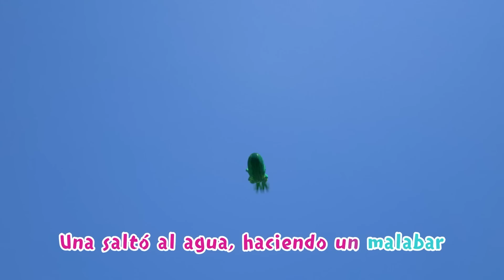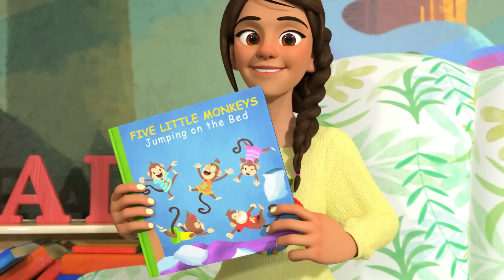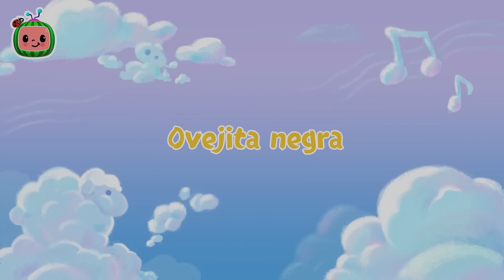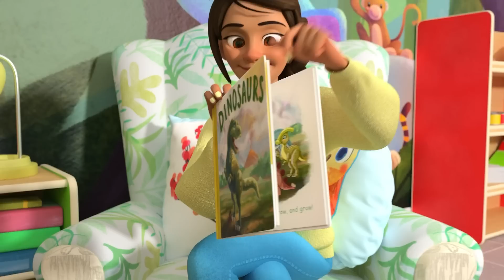5 animalitos saltando en la cama | CoComelon y los animales 🍉| Dibujos para niños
Bienvenido al rincón de los animales de CoComelon. ¡Únete al bebe JJ y sus amigos animales en sus aventuras y diversión! Los niños pueden aprender todo sobre sus animales favoritos, incluidos perros, gatos, monos, cerdos y más. Con todas sus canciones infantiles favoritas de Cocomelon, los padres y los niños pueden disfrutar viendo juntos.

Acerca de CoComelon:
La animación 3D y las canciones de CoComelon crean un mundo que se centra en las experiencias cotidianas de los niños pequeños. ¡Es un lugar donde los niños pueden ser felices e inteligentes! Además de ayudar a los niños en edad preescolar a aprender letras, números, sonidos de animales, colores y más, los videos imparten lecciones de vida prosocial, brindando a los padres la oportunidad de enseñar y jugar con sus hijos mientras miran juntos.

00:00 5 animalitos saltando en la cama
02:49 Los tres cerditos (Version Piratas)
06:11 123 - Un Pez Vivo Yo Atrapé
09:14 Diez pequeños autobuses
11:48 Los tres gatitos
14:14 Los tres cerditos
17:14 Cinco ranas manchadas
19:55 Cinco monitos
22:52 Los cinco sentidos
25:59 Cinco pequeños polluelos
28:52 Cinco Patitos 2
31:27 Los cinco sentidos
34:12 Diez patitos
36:42 Diez en la cama
40:21 BINGO
42:55 Ovejita negra
45:14 La hormiga y el saltamontes
47:41 Los Dinosaurios
50:31 La tortuga y la liebre